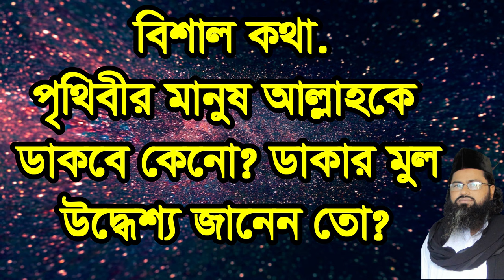মানুষ আল্লাহকে ডাকার মুল উদ্যেশ্য কি,manos allahke dakar mol oddesso ki janen t